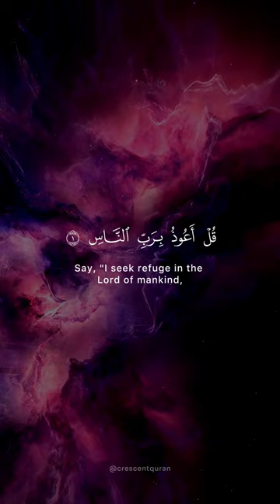Surah An-Nas | Quran recitation | Learn the Quran 📖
Learn Surah An-Nas: Powerful Quran Recitation & Easy Memorization Guide!

Experience the tranquility of Surah An-Nas with this beautiful recitation! This surah is a powerful refuge against evil and a great way to start or improve your Quran learning journey.

Perfect for beginners and kids! This video provides a clear breakdown of the surah, making it easy to memorize and understand.

In this video, you will:

- Listen to a soothing recitation of Surah An-Nas.
- Learn the Arabic text with English translation.
- Understand the meaning of each verse.
- Gain tips for easy memorization.

Don't wait!  Surah An-Nas is a short surah with immense benefits.  Recite it daily for protection and inner peace.